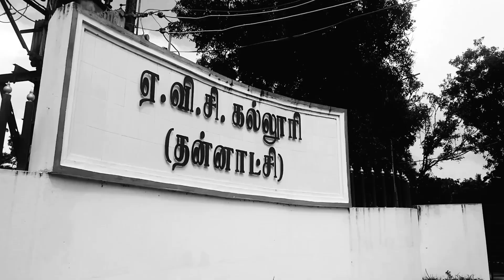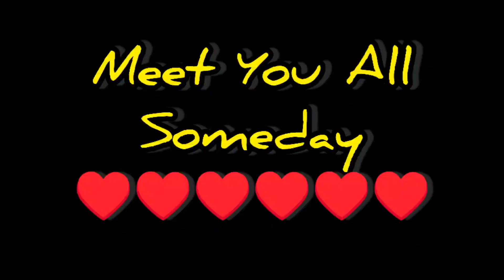Last Day At College | Bye Bye College Life | A.V.C. College | Mayiladuthurai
This is my Last day at College 😭😭😭

Really 😢

If you like this vdo don't forget to

instagram I'd ✨
f3family31299